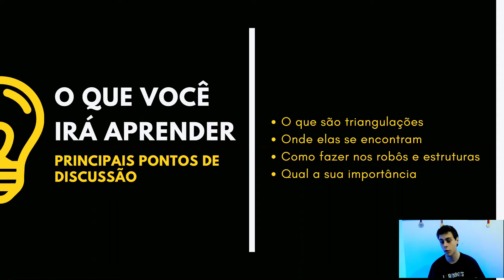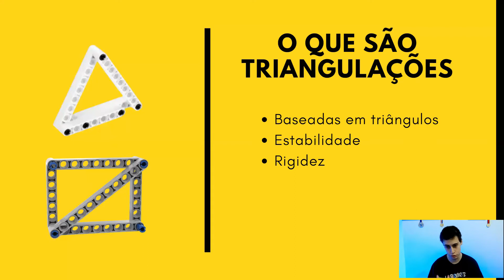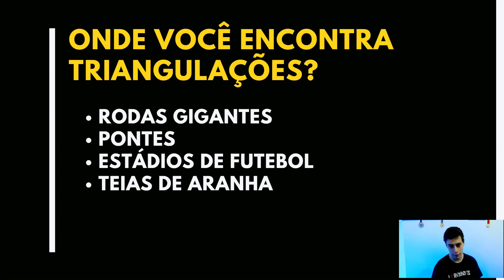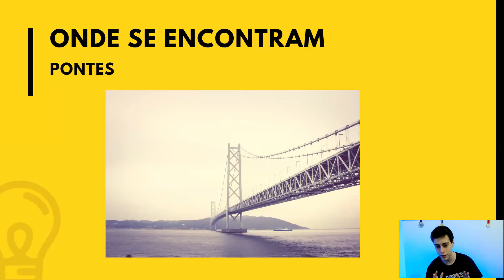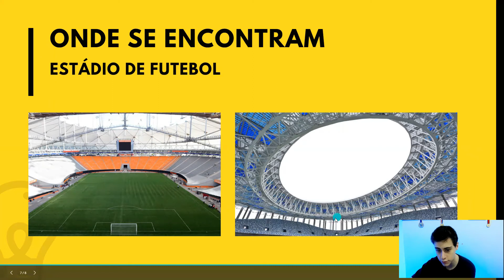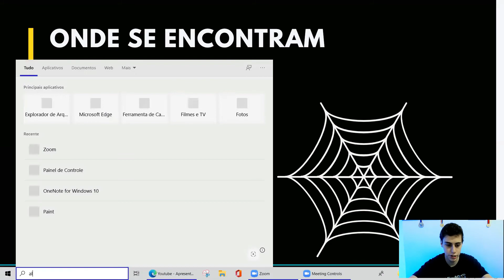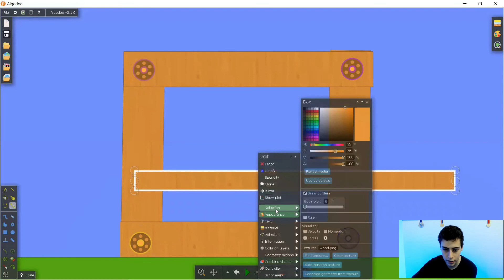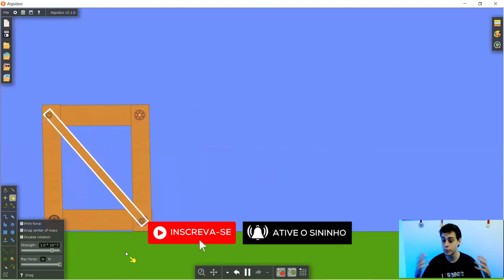COMO DEIXAR SEU ROBÔ RÍGIDO E ESTÁVEL